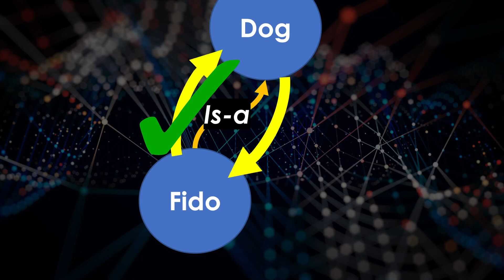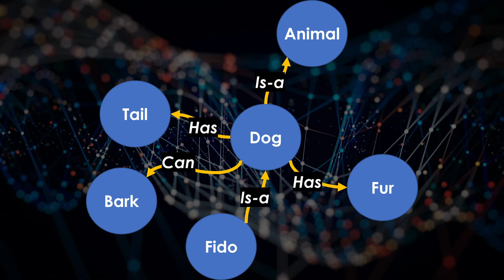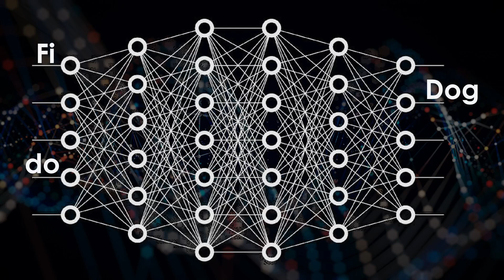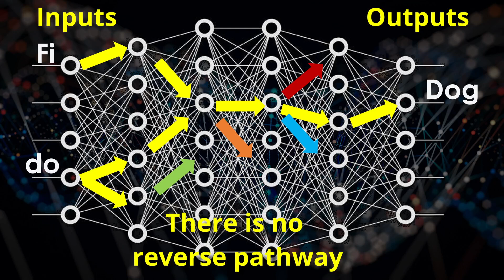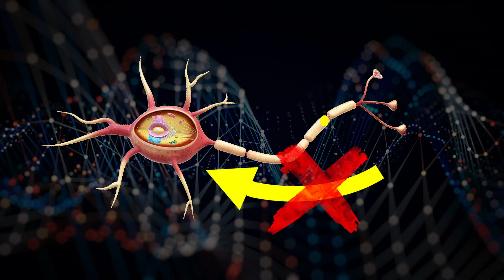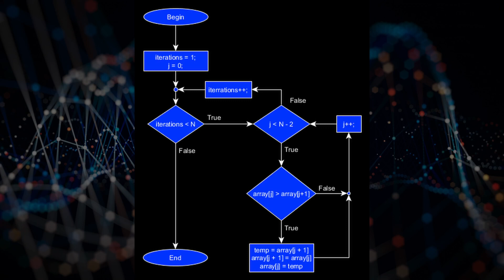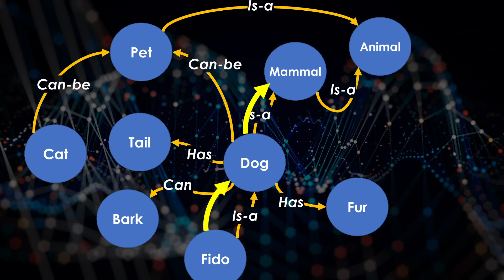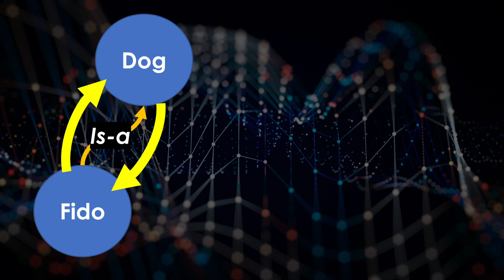Fixing AI's one-way thinking with brain's two-way logic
Why doesn’t AI think like your brain?
In this video, we dive into one fascinating difference between how human brains learn and reason compared to today’s AI models. Discover why AI struggles with basic concepts like inverse relationships—something the human brain handles effortlessly—and how this limitation impacts AI's ability to reason, plan, and innovate.

Join Charles Simon, AI researcher and founder of the Future AI Society, as he breaks down these concepts in an easy-to-follow way—even for non-experts. Learn how bridging the gap between AI and human-like reasoning could unlock AI’s true potential.
🔑 Key Topics:
• Limitations of current AI vs the Human Brain
• The crucial role of inverse relationships in thinking and planning.
• Overcome these limitations with Enhanced Knowledge Graphs like the Brain Simulator III.
💡 Let’s discuss! How can we make AI more human-like in its understanding?
🔔 Don’t forget to:
• Join the Future AI Society for open-source innovation and breakthroughs in AI.

The Future AI Society is a member community dedicated to adding Common Sense to Artificial Intelligence with new AI algorithms based on neuron simulations.

The Society’s open source software includes the Brain Simulator II neuron simulator and the Brain Simulator III Common Sense AI research system which is a graph-based real-world representation system. BrainSimIII can create connections on its own between different types of real-world sensory input (such as sight, sound, and touch).  This represents the next generation of software beyond today’s machine learning, generative AI, and knowledge systems.

Founder Charles J. Simon, BSEE, MSCS, is a nationally recognized entrepreneur, software developer and manager. With a broad management and technical expertise and degrees in both Electrical Engineering and Computer Science, Mr. Simon has many years of computer experience in industry including pioneering work on numerous neurological test system.